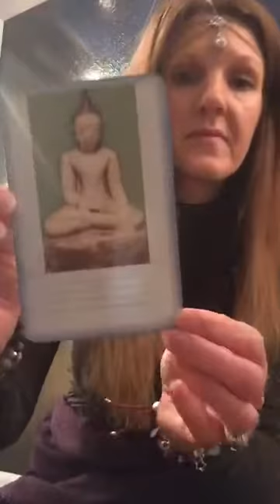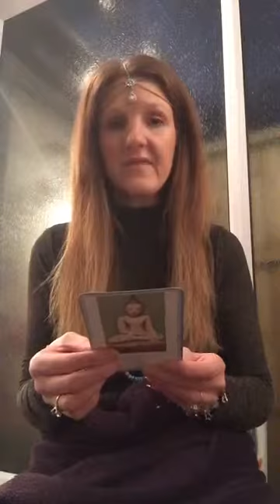The Cosmic Yes